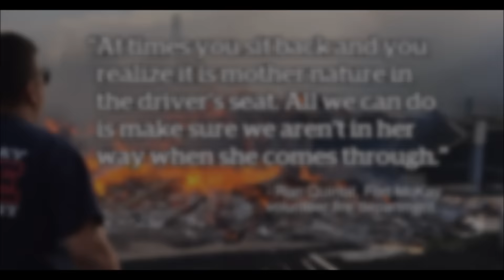Fire & Gold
Join me for a gold prospecting adventure that went up in flames!
I hike into a new location deep in the rich California Motherlode.

"Gold4Gomes productions" produces videos about outdoor adventures for outdoor enthusiast.